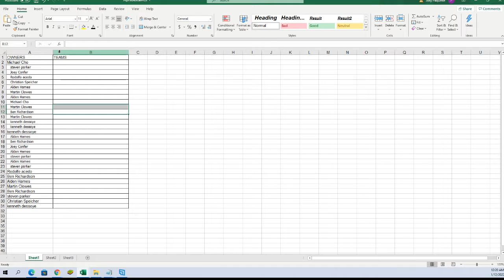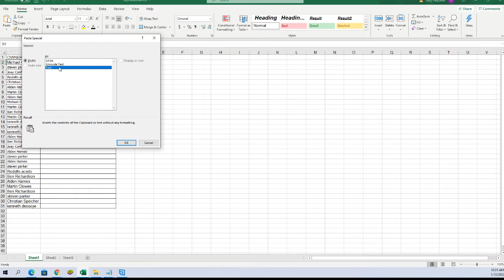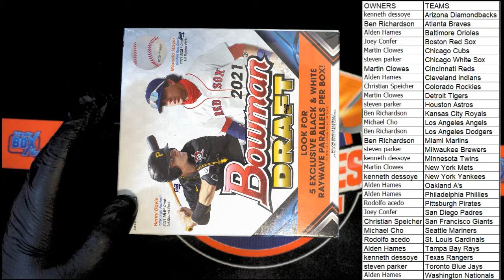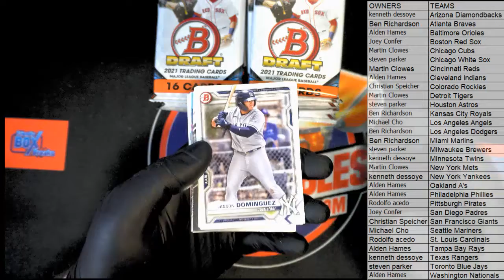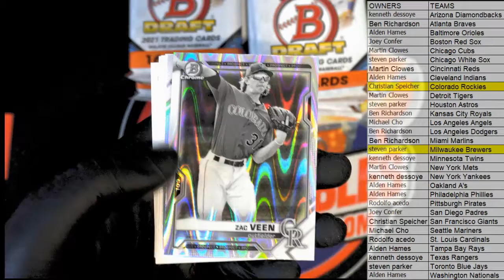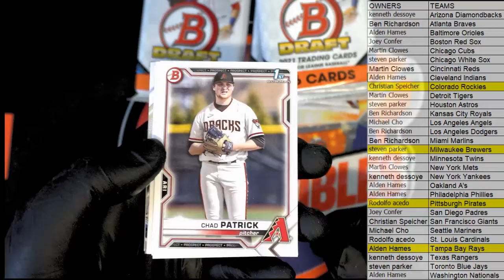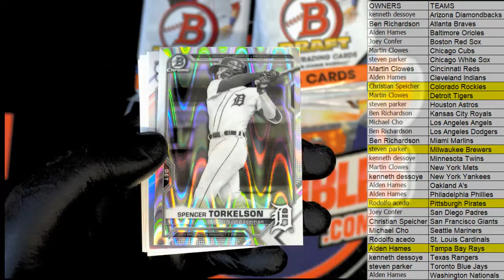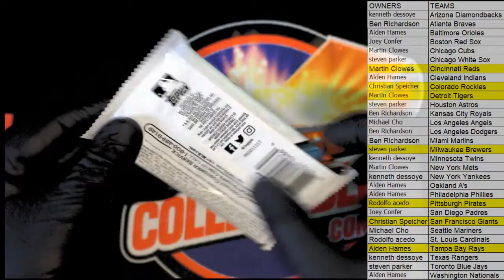2021 Bowman Draft Baseball LITE box ID 21BOWLITE201